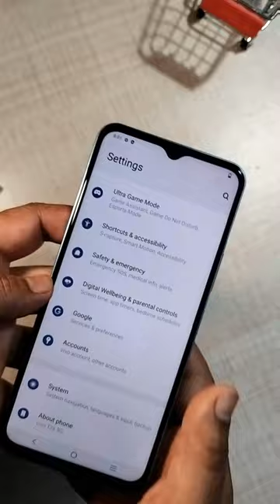Vivo T2x 5G (Marine Blue, 128GB) (6GB RAM) Unboxing